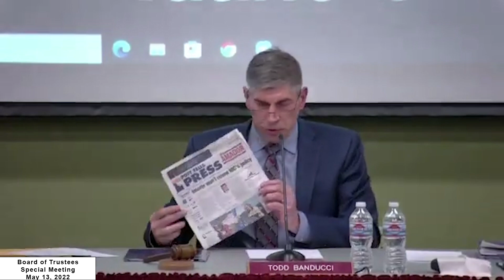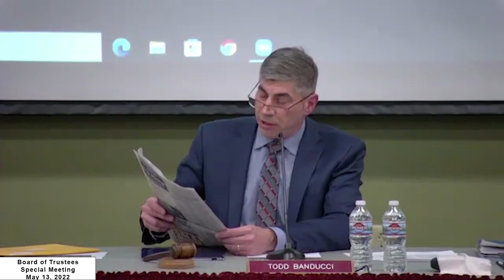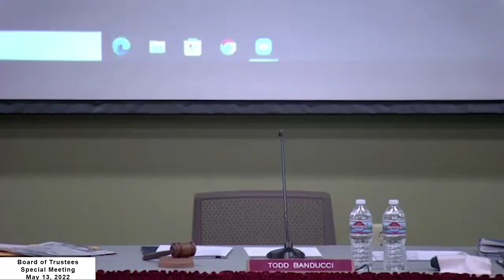North Idaho College - Board of Trustees Special Meeting: May 13th, 2022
North Idaho College - Board of Trustees Meeting:  May 13th, 2022